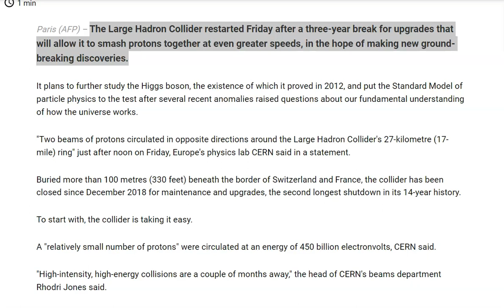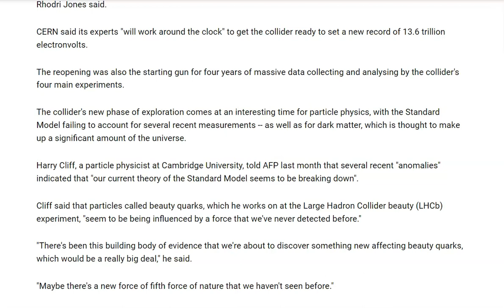A Portal? Large Hadron Collider Restarts After 3-Year Break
The Large Hadron Collider restarted Friday after a three-year break for upgrades that will allow it to smash protons together at even greater speeds, in the hope of making new ground-breaking discoveries.